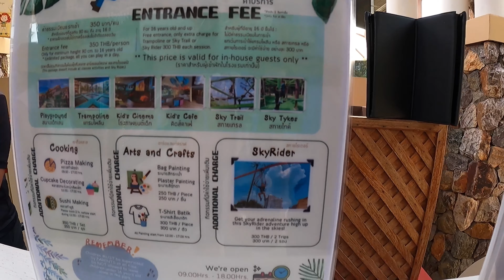ครอบครัว​พริก​หวาน​ l Centara Grand MIRAGE & LOST WORLD Adventure Land Pattaya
25 - 26 June 2022